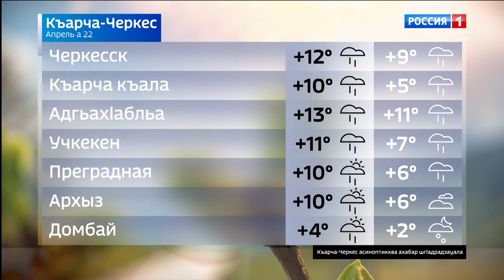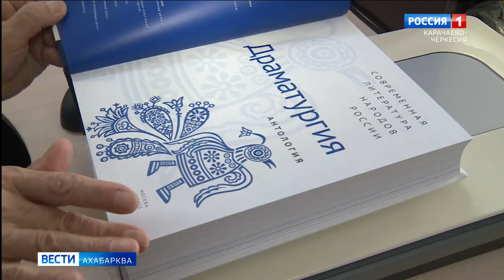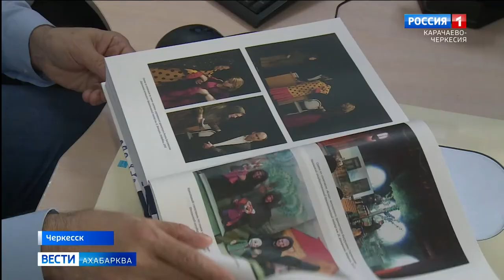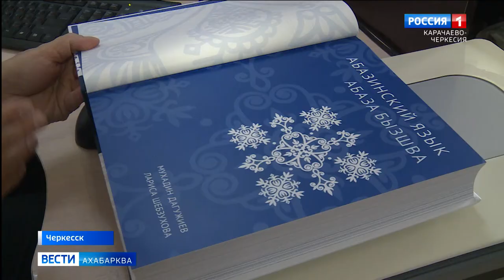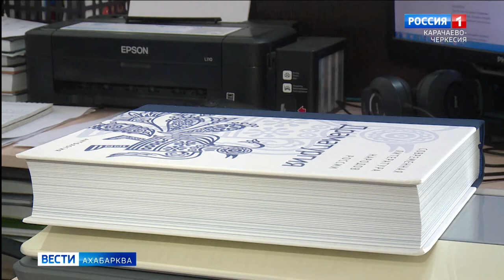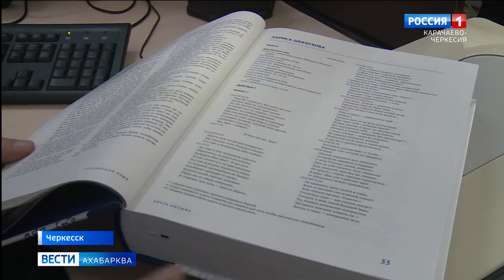Вести на абазинском языке 22.04.2021